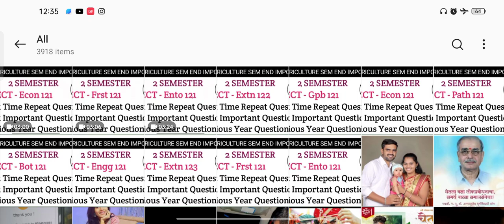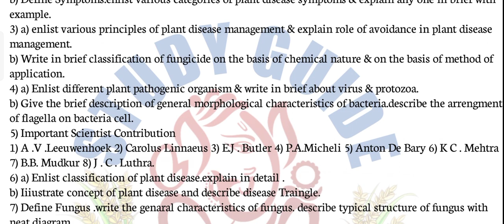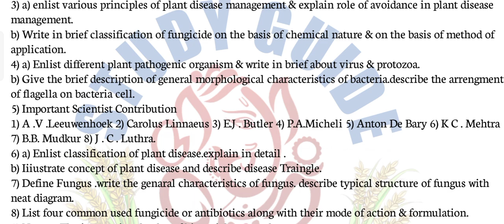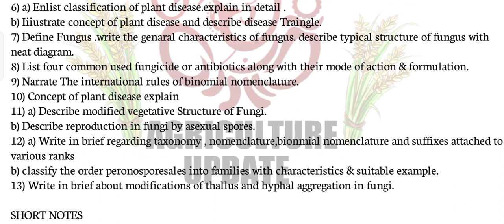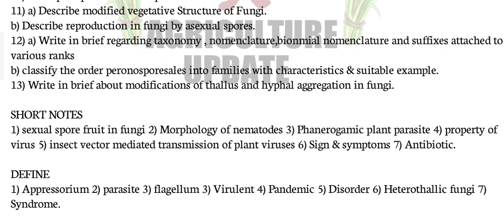PATH - 121 | Most Probable Questions | Bsc Agriculture Sem End Theory Exam | Semester I |Study Guide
🛑🛑 WHATSAPP CHAT 🛑🛑